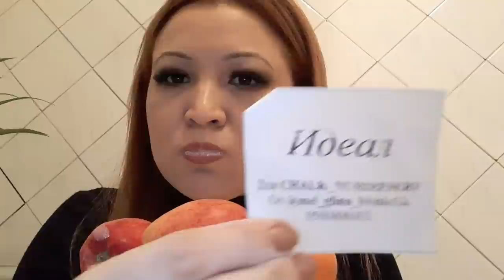MUKBANG| ASMR |IDEAL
сливочный, жирненький.  yagli nem koku